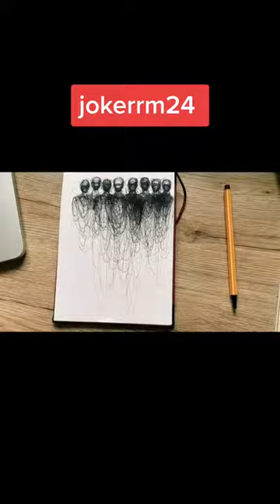VẼ ĐỈNH CAO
Vẽ tranh 3D đơn giản, nghệ thuật, đẹp, độc đáo và đầy sáng tạo dành cho những ai có niềm đam mê tranh vẽ